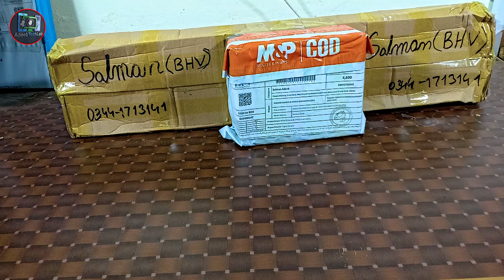2 ⌚ Smart Watch T500 and 2 Camara Stand Unboxing And Review in Hindi Urdu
⇀⇀⇀⇀⇀Video-Description↼↼↼↼↼

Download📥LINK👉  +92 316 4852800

⇘⇘⇘⇘⇘⇘⇘⇘⇘_/LINKS\_⇙⇙⇙⇙⇙⇙⇙⇙

                 Watching Videos

2 ⌚ Smart Watch T500 and 2 Camara Stand Unboxing And Review in Hindi Urdu